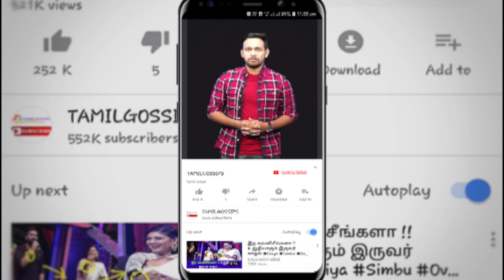இந்தியன் 2 வில் வில்லனாக நடிக்கும் சிவகார்த்திகேயன்..!